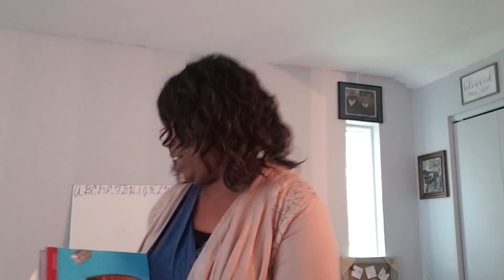Miss Monroe, Language, page 176, May 12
Page 176, Table of Contents,  lesson 155